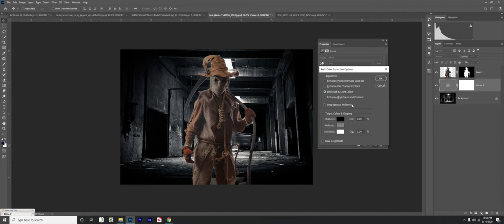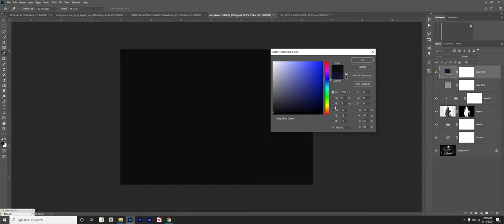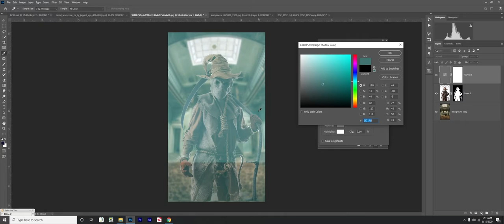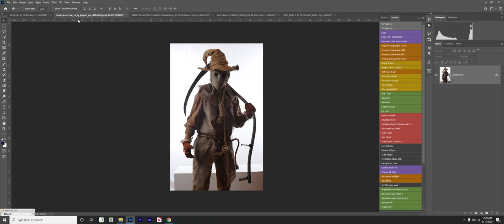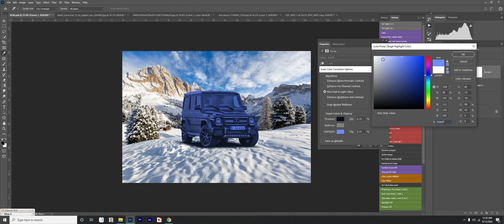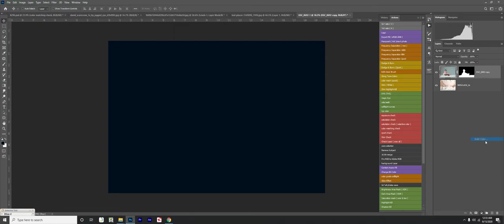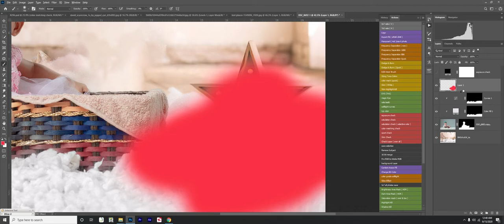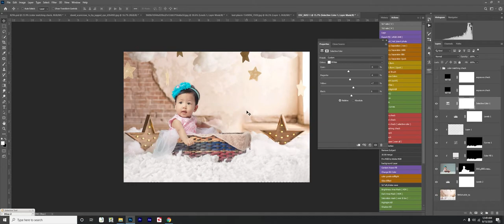How to match Color & Expossure in Photoshop YouTube